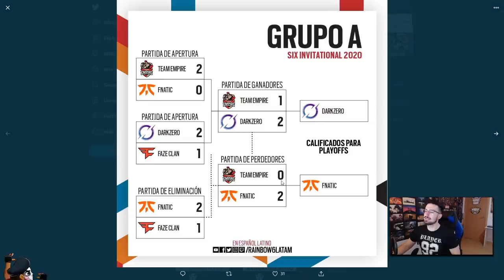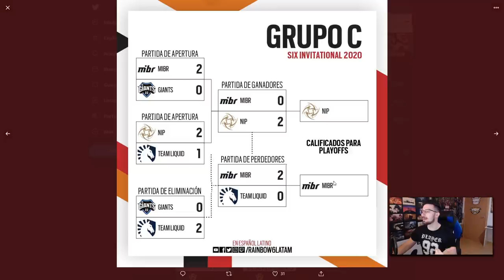RESUMEN Jornada 3 SIX INVITATIONAL | Reaccionando | Caramelo Rainbow Six Siege Gameplay Español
Resumen Jornada 3 Six Invitational en este Gameplay de Rainbow Six Siege español en Shifting Tides.

▬▬▬▬▬▬▬▬▬ INFORMACIÓN SETUP ▬▬▬▬▬▬▬▬▬
● CPU: Intel Core i9-9900K 3.6Ghz
● MB: Asus Prime Z390-A
● Rstón: SteelSeries Rival 300
● Cᴀsᴄᴏs: Sades A6
● Micrófono: Blue Yeti
● Fuente Alimentación: 800W Mars Gaming
● Teclado: Newskill seiryu